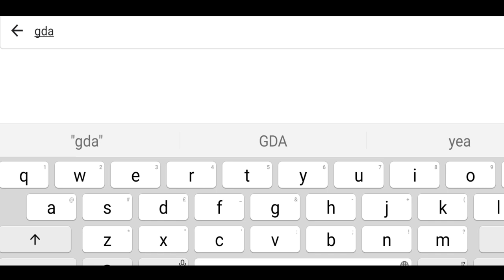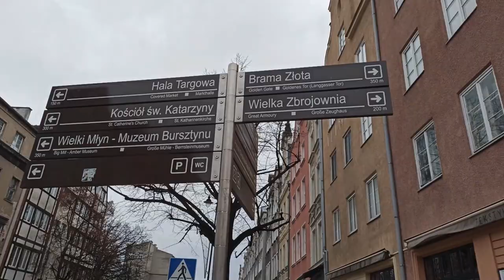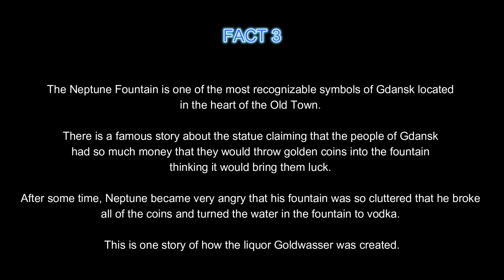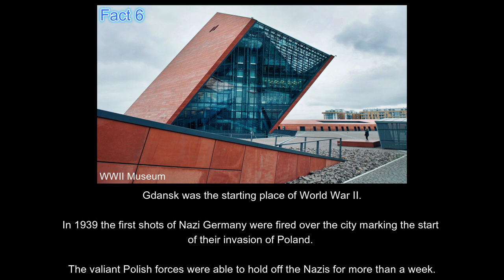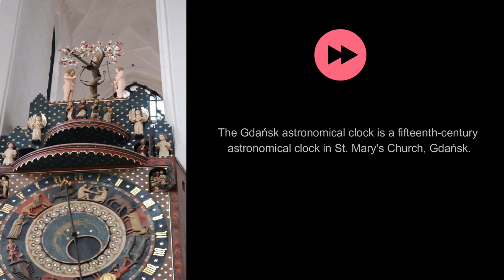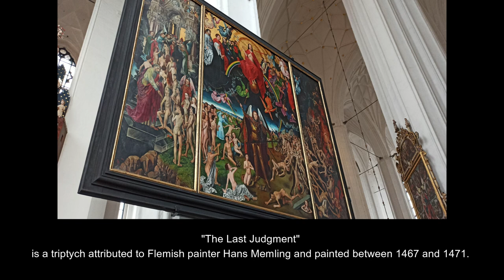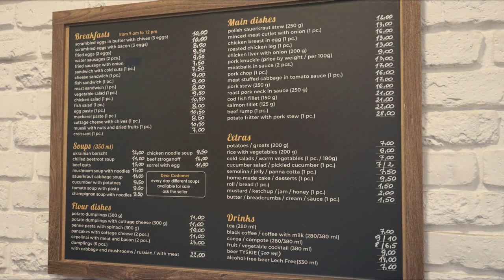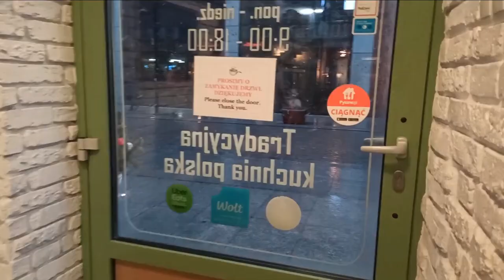🇵🇱 Gdansk Poland - My first day PLUS 6 Amazing FACTS!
Welcome to Eat Love Travel and my very first day in GDANSK POLAND!

I started the day with a walking tour which was booked with 'Walkative' online. This is a FREE tour with optional donation at the end. It lasted around 2 and a half hours.

It was very detailed and informative, it was a shame it was so cold on this particular day but it was still enjoyable and most people saw it through to the end!

Afterward, I found a Polish Milk bar or canteen and gobbled up some delicious polish food! It was well needed! I was starving!

It really wasn't the best of weather to be walking around so I hid in a small cafe that served beer too and relaxed whilst watching the world go by.

After that I went shopping and made my way back to the hostel and got lost again! Google maps never works when you need it to!

A little bit about me:

I have been travelling around most of my life, mainly in Europe, the USA and North Africa.

I have plenty more places to discover around the world and I am currently digging up the archives of my past for travel content.

My goal is to share my passion and my love for something that is very dear to me and travel has been the greatest teacher on my journey, the wonderful humans I have met on the road, the thrill and excitement of taking off on a new adventure and the come down of coming home.

It's hard to explain this all in words so follow me and see the world through my eyes and walk my steps along side me.

The world is an Incredible place! Go out and discover it!

Chill Lofi staff with funk beat
Sunflower AI Music
Hell Yeah

VIDEO CREDITS:
All film footage has been shot by me on the following cameras:
CANON M50 MKII

All film footage is copyright protected.